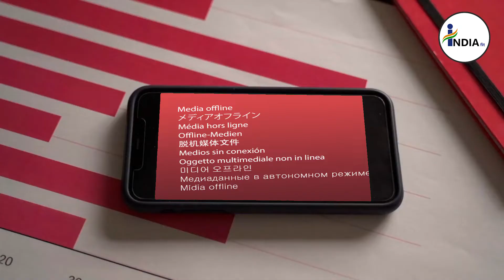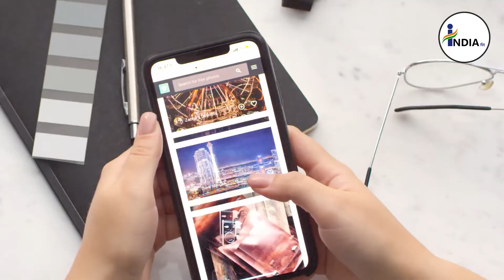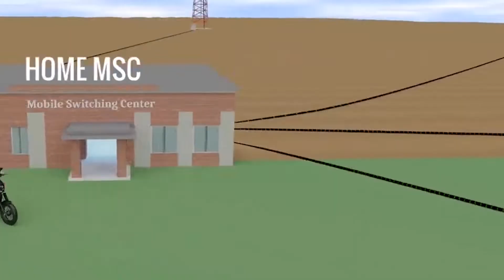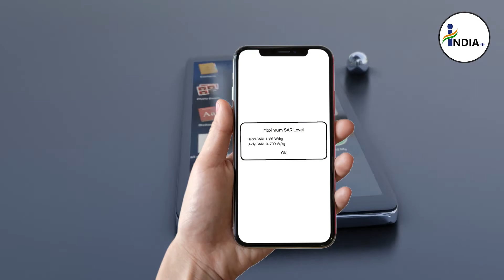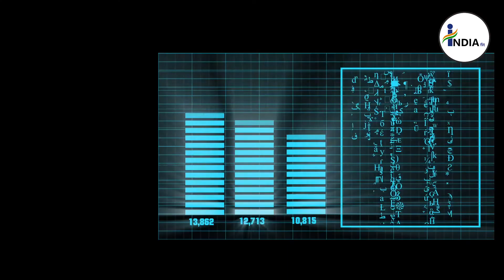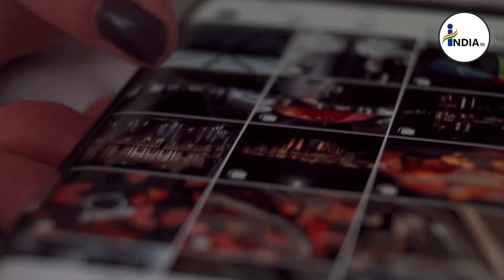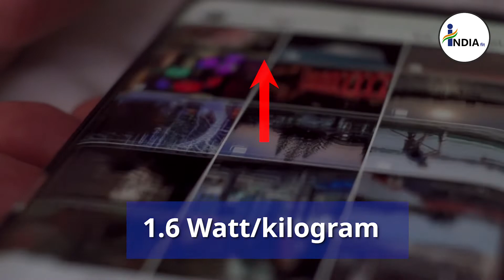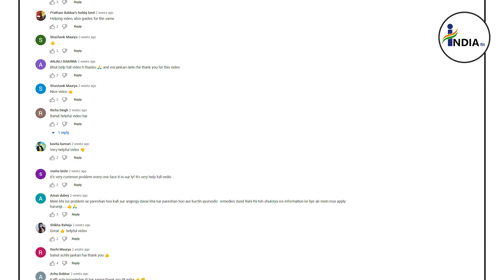Mobile Radiation जो कि दिखाई नहीं देता क्यों होता इतना खतरनाक है😱, आखिर क्या है मोबाइल रेडिएशन?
दोस्तों मोबाइल रेडिएशन जो की दिखाई नहीं देता लेकिन इतना ज्यादा खतरनाक हो सकता है की हमारे दिमाग में कैंसर जैसी बीमारी बड़ी आसानी से हो सकती है | आखिर क्या है मोबाइल रेडिएशन, क्यों होता है, इसके क्या लक्षण है, इससे से कैसे बचे | जाने इस विडियो में| आपको सारे जवाब इस वीडियो में मिले गए वीडियो अंत तक जरूर देखे

Friends, mobile radiation is not visible but can be so dangerous that a disease like cancer can easily occur in our brains. After all, what is mobile radiation, why Mobile radiation happens, what are the symptoms of Mobile Radiation, and how to avoid Mobile radiation?
You will get all the answers in this video, must watch the video till the end.